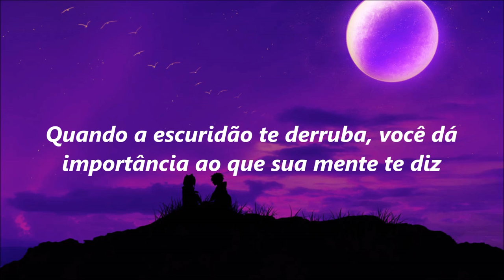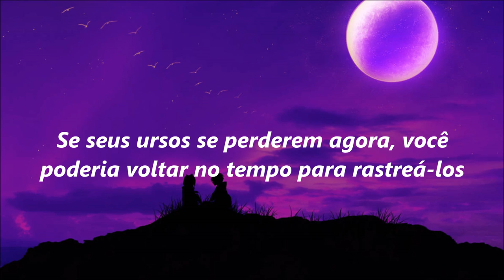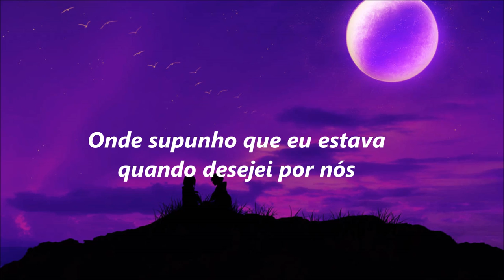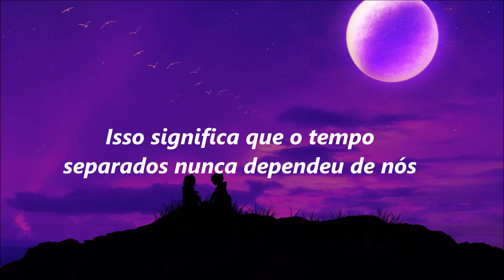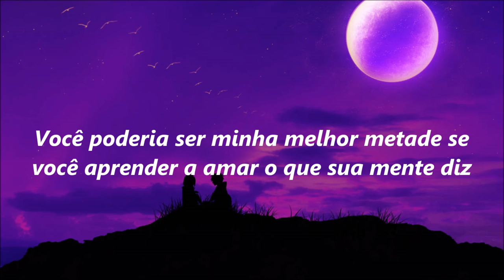Superjava - Everland (legendado)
Essa música foi um pouco difícil de traduzir, caso haja algum errinho, me avisem nos comentários.
Até amanhã!